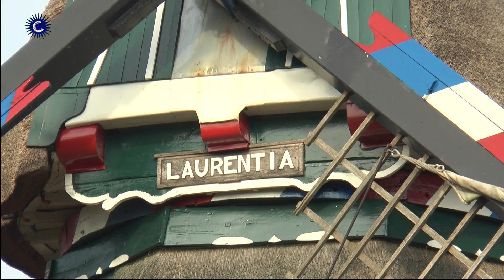Snertrit Lauretia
Motorclub Laurentia uit Milheeze sluit het seizoen af met een snertrit